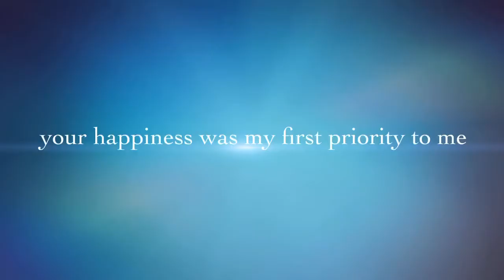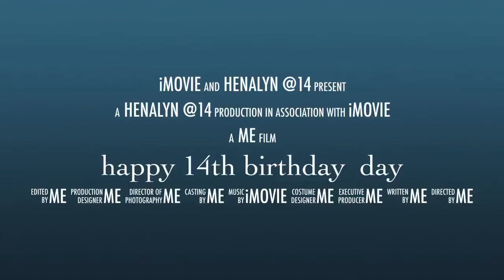Henalyn birthday..short video